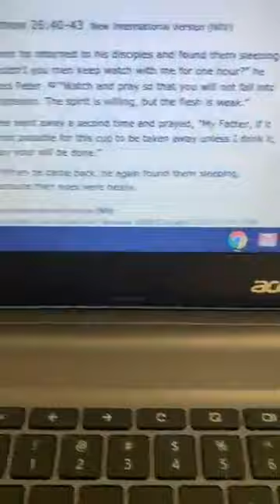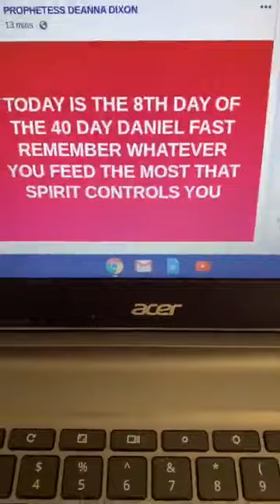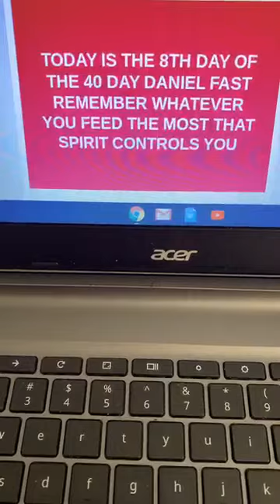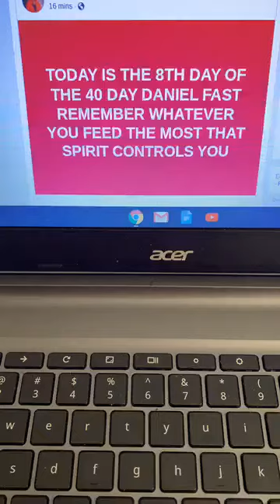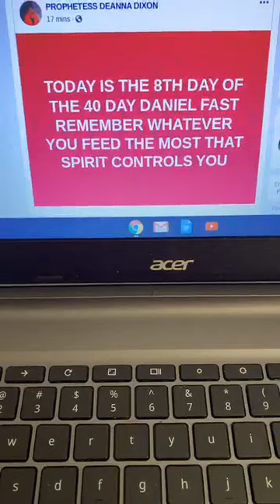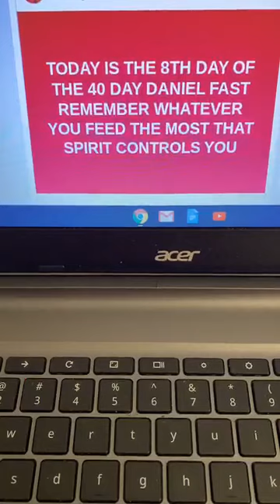WHAT ARE YOU FEEDING YOUR SPIRIT?